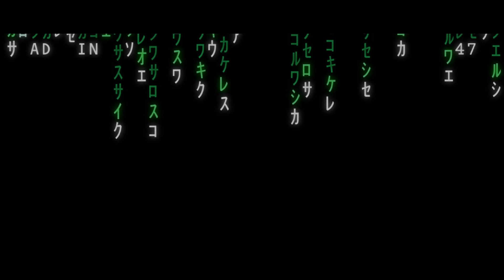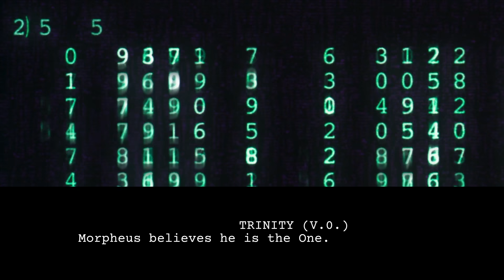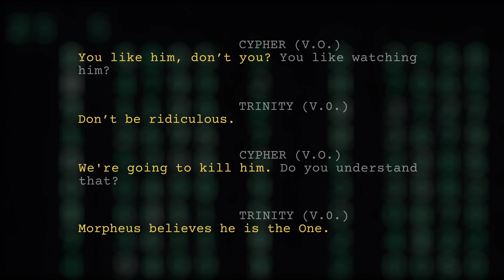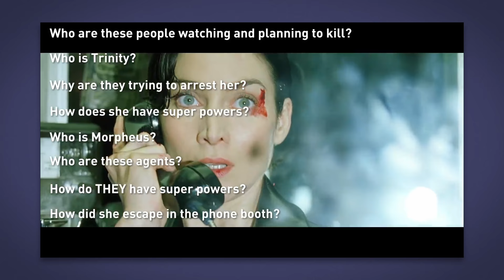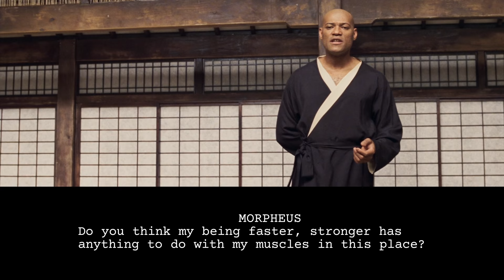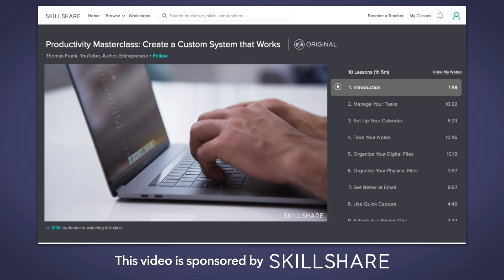The Matrix — Exposition in Action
Listen to our podcast episode on The Matrix feat. Patrick (H) Willems

Get your first 2 months of Skillshare for free by going

In this video we explore how The Matrix expertly conveys exposition by making the audience curious and embedding it in thrilling action.

Thanks to Diego Rojas for composing original music for this video and this channel!